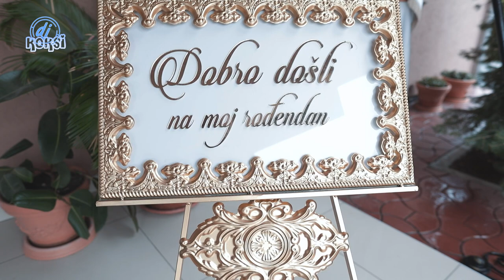18 rodjendan David Mitic-1 DEO